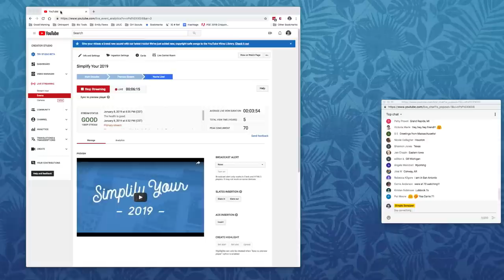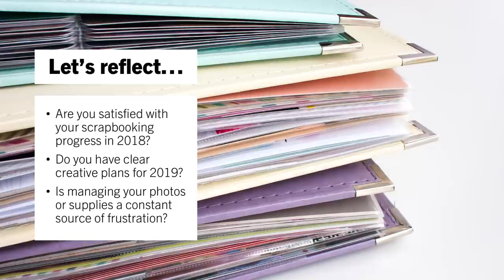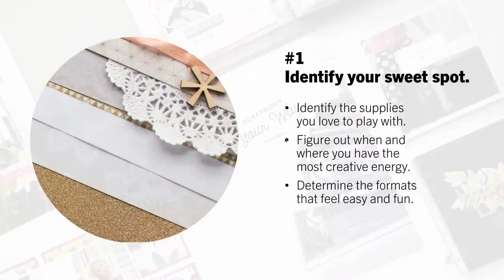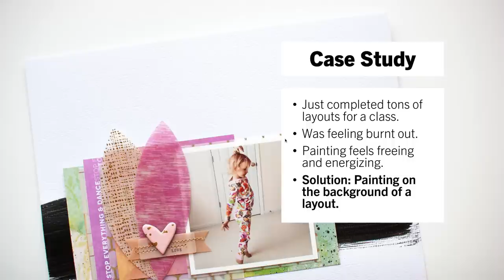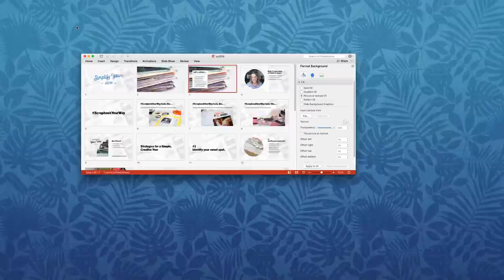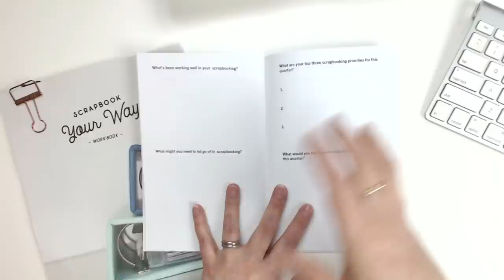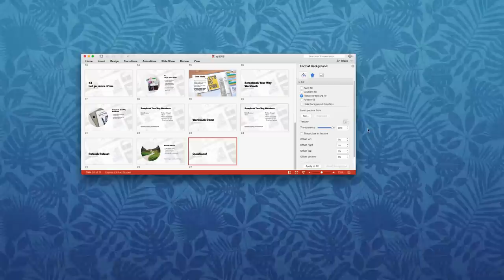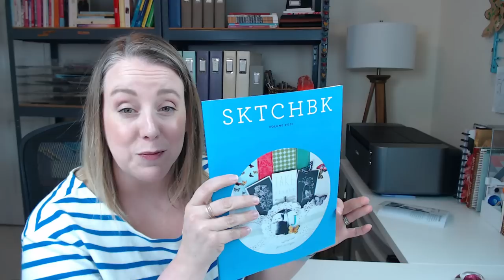Simplify Your 2019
Free Workshop ✨ SPARKED: Three Simple Steps to Reignite Your Motivation and Scrapbook More Consistently ✨ Register
. . . . . . . . . . . . . . . . . . . . . . . . . . . . . . . . . . . . . . . . . . . . . . . Learn three easy ideas for bringing more simplicity and creativity into your year, along with how to use the latest tool from Simple Scrapper: the Scrapbook Your Way workbook.

Simple Scrapper Live is your opportunity to press pause on the daily grind, connect with like-minded memory keepers, and discover fresh new ideas for a hobby that fills you up and fits your life.

Your host is Jennifer Wilson, owner of Simple Scrapper and author of an Amazon #1 new release, The New Rules of Scrapbooking.

★★★ ABOUT SIMPLE SCRAPPER ★★★

Scrapbooking can be simple. Let us help you craft a hobby that fills you up and fits your life. ♥ My name is Jennifer Wilson and I'm your guide at Simple Scrapper. My mission is to help women throw out the "rules" of scrapbooking and create perfect-fit plans for crafting with photos.

You can show support for my channel by liking, commenting, and sharing this video.